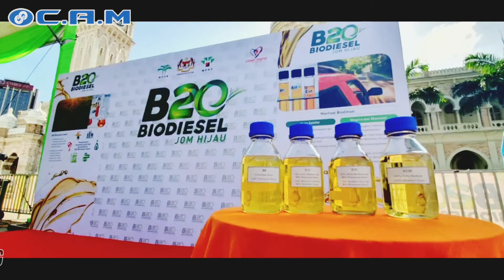CAM Throwbacks 2020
A Throwback video to year 2020🤩, although we're facing hard times due to pandemic. Thanks to our dealers, business partners & customer's support💪💪, we're able to share great memories with all of you throughout the year!

Mobilising Your Business Since 2009.